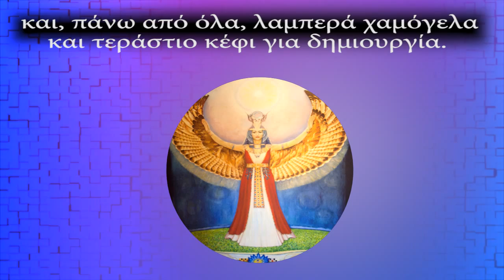Αthens Goddess Festival ΕΝΑΤΗ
Η ΕΝΑΤΗ Εναλλακτική Τηλεόραση  συμμετέχει ως χορηγός επικοινωνίας και σας καλεί  στο
Athens Goddess Festival
που διοργανώνει η   Shakila Ιωάννα Μπράτη και η ομάδα αυτογνωσίας και  αυτοεβελτίωσης
Blossoming Goddess!

Η Θέα έρχεται στην Αθήνα 1η Νοεμβρίου 2015 στο Hub Events.
Ένα φεστιβάλ που ενώνει μέσα από την Αγάπη για τον Άνθρωπο, τη Γη, την ίδια τη Ζωή.
Στόχος μας είναι ένας εναλλακτικός τρόπος ζωής, που θα φέρει την ολιστική υγεία στην καθημερινότητά μας. Η φιλοσοφία των λαών του κόσμου είναι ένα μεγάλο σχολείο, που μας διδάσκει την έκφραση του Ιερού Θηλυκού και Αρσενικού μέσα στον καθένα μας, φέρνοντας ισορροπία και χαρά. Σας προσκαλούμε στα υπέροχα ταξίδια μας και στη γιορτή της Θεάς στην Αθήνα, ώστε να ανοίξουμε την αγκαλιά μας στη γλυκιά ενέργεια της Αγάπης.

enatiwebtv.gr
Παραγωγή: Σταύρος Λαμπρόπουλος
Επιμέλεια: Αγγελική Μαυροδάκου-Μαυροειδή